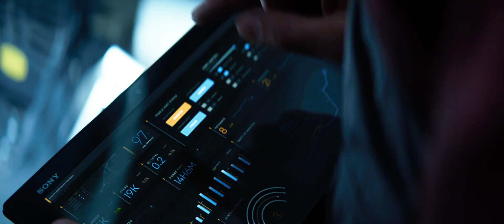BLOODSHOT – International Trailer 2020